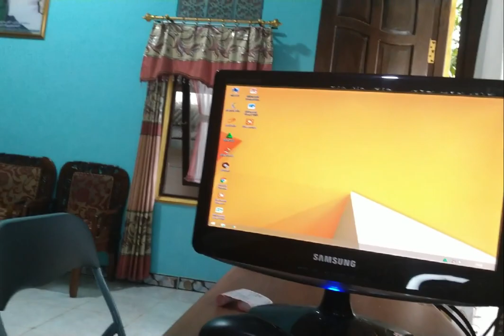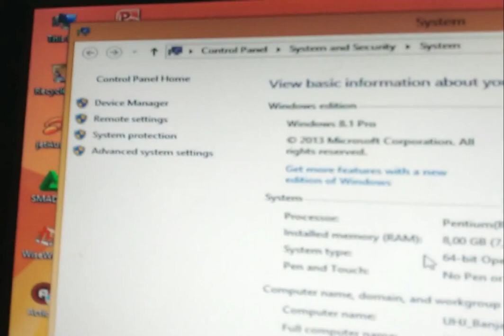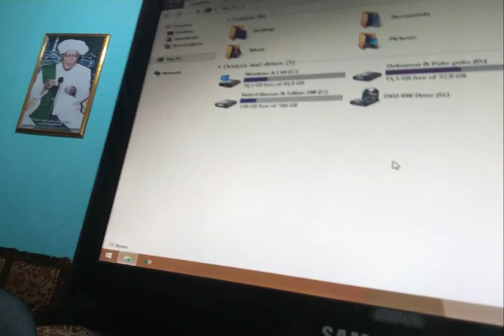Review VARRO FAN Intel LGA 775 - Ram Kingston DDR3 1333 4Gb - CPU Rusak Jadi OK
Review VARRO FAN Intel LGA 775 - Ram Kingston DDR3 1333 4Gb - UHJ Banjar
Semoga ini menjadi lahan silaturahmi kita dengan segala berkahNya:
Unboxing VARRO FAN Intel LGA 775 - Ram Kingston DDR3 1333 4Gb - UHJ Banjar
Pembelajaran Teknologi,
Unboxing,
silaturahmi,
Hiburan yang mendidik,
Kreasi,
Hoby, Penelusuran,
Elektronika, Teknologi,